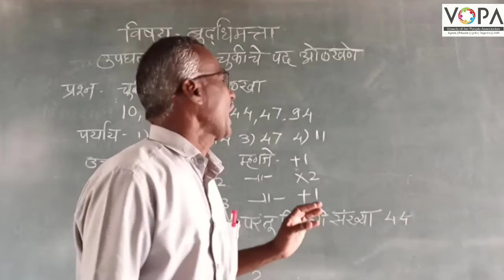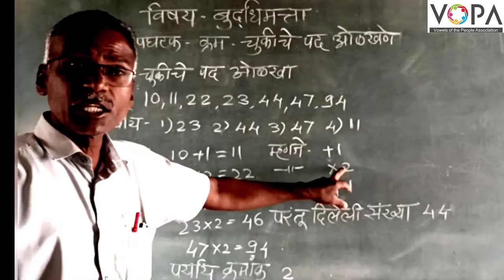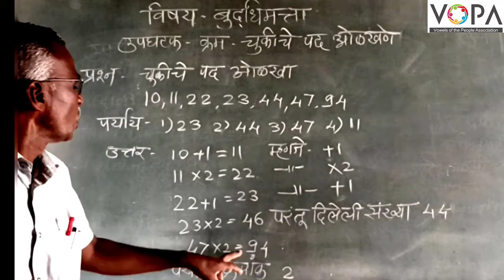८ वी | शिष्यवृत्ती | गणित | क्रम | चुकीचे पद ओळखणे | V4 | V-School